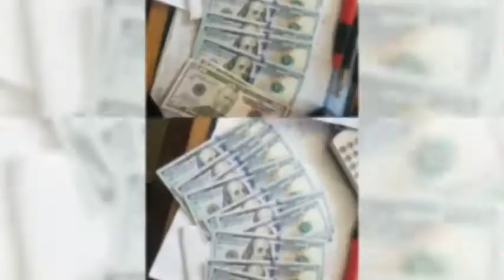How to make some real Cash, Fast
oh well, u missed out. SOLD. LOL. Never Fall in Love With them, SELL'em. And Find something else